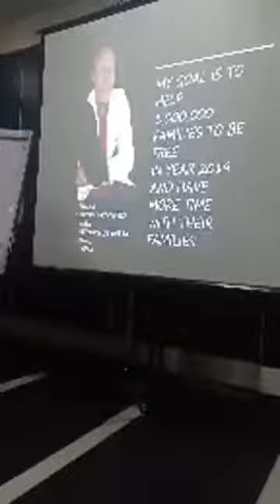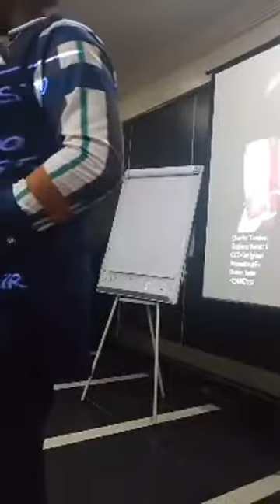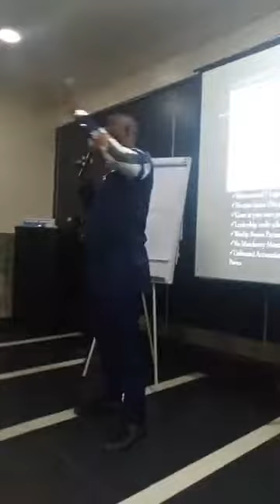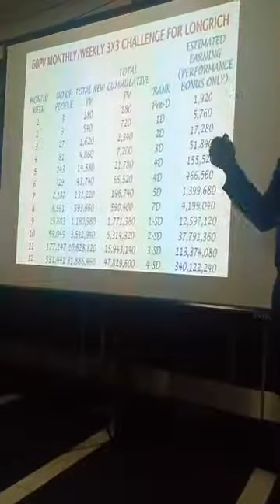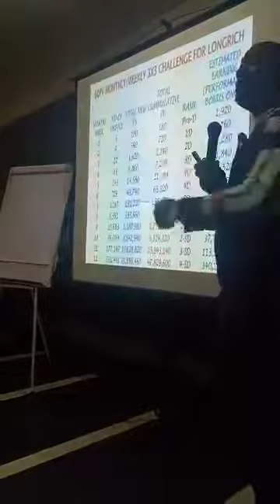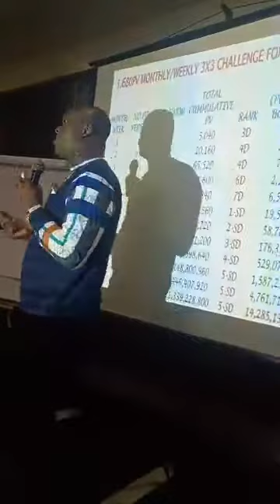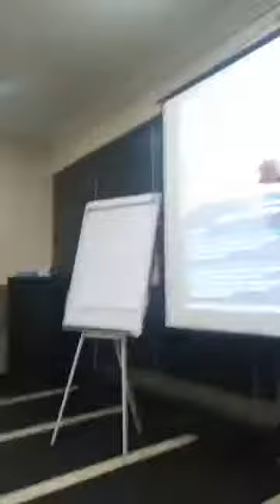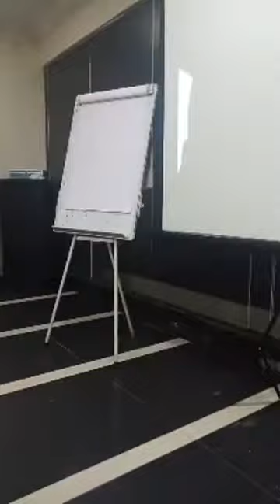My Story and Longrich Business Plan || Charles Tambou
What is possible for one is possible for all!!!
Get back to the person who shared this video with you.
I am a trainer, coach, entrepreneur and the CEO of Get Ignited International. I am the founder of the Global Bosses Network.

I love helping people get out from where they are to where they want to be. To believe in themselves.